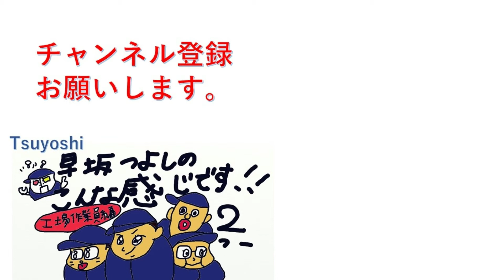【メルマガ】 無料で始められるメルマガスタンド 「オレンジメール」 でメルマガを始めようと思う。 オレンジメールを紹介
【ブログ】もやってます。よろしくお願いいたします。